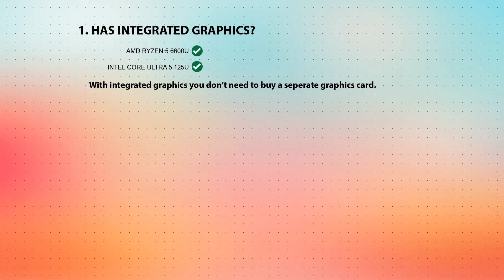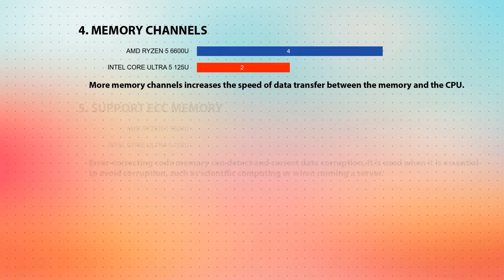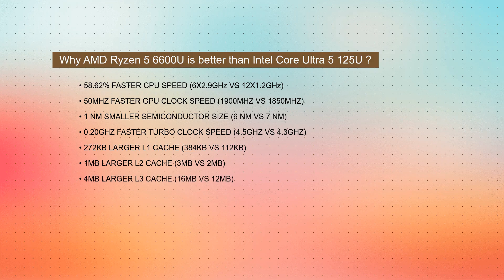AMD Ryzen 5 6600U vs INTEL Core Ultra 5 125U Technical Comparison